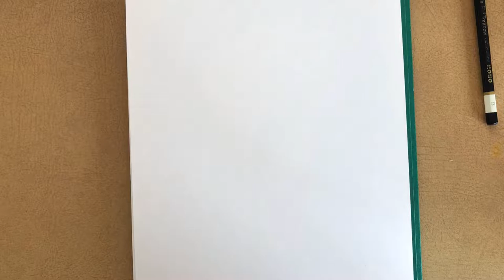【東京卍リベンジャーズ】瓦城千咒 Tokyo Revengers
イラスト 東京卍リベンジャーズ